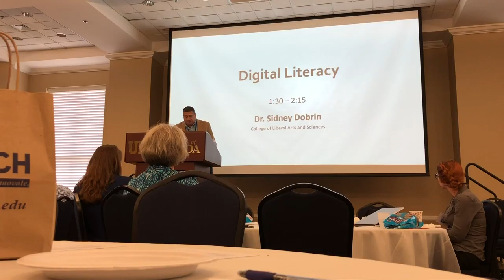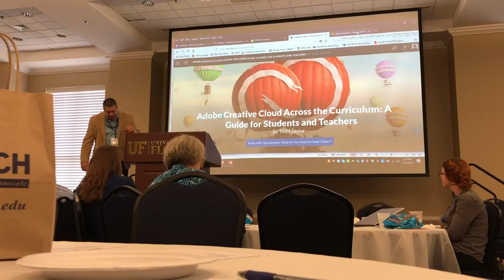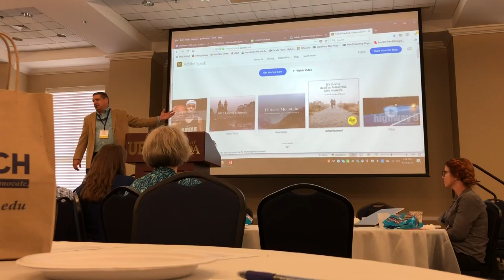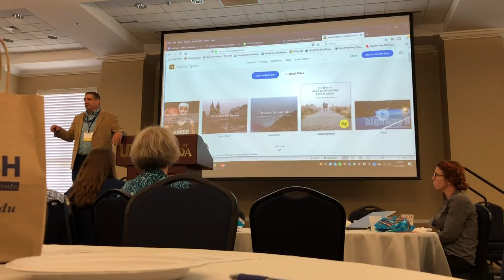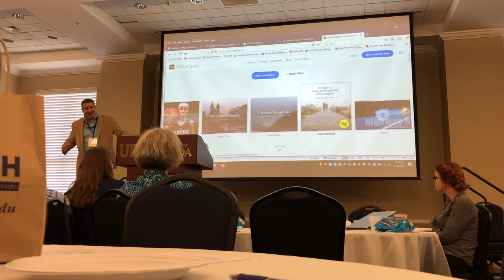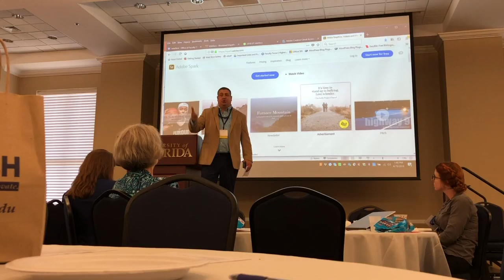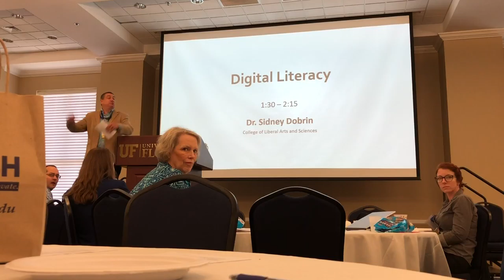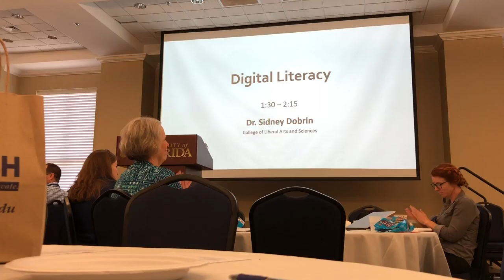sid at uf interface